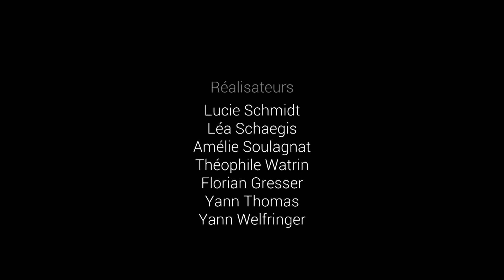【Publicité】LLDL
Publicité réalisée dans le cadre de ma deuxième année de DUT MMI.

Réalisateurs
Lucie Schmidt
Léa Schaegis
Amélie Soulagnat
Théophile Watrin
FLorian Gresser
Yann Thomas
Yann Welfringer

Cameraman et montage
Lucie Schmidt

Compositeurs
Sébastien Ossona
Funny Face